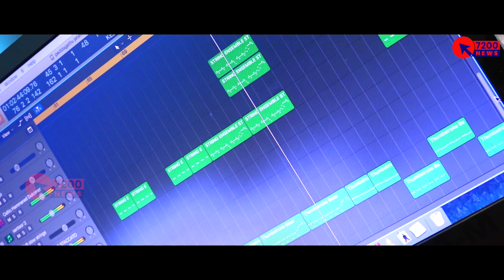VASTHUNNA LINGO PEDDAGATTU JATHARA FULL SONG 2023 || KODADA NARASIMHARAO